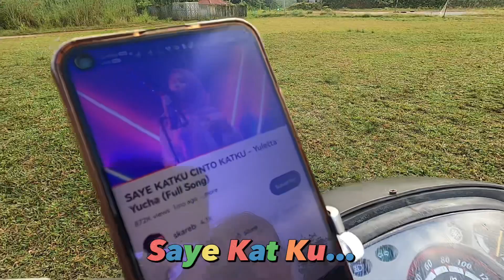Saye Kat Ku (Umar & Odi)